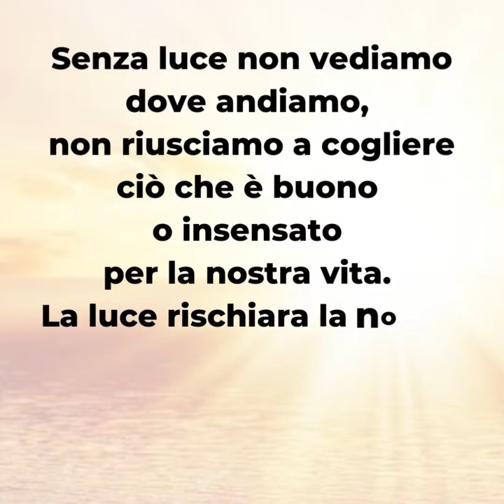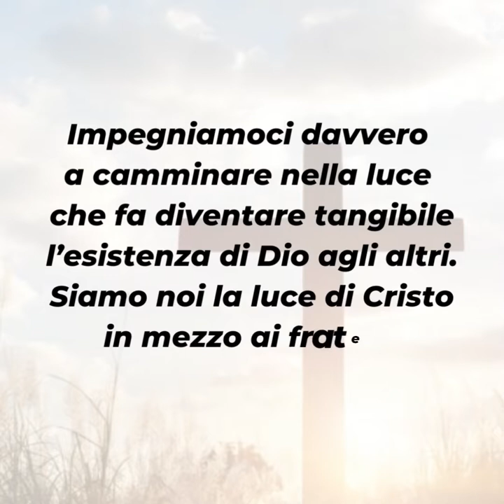PAROLE DI QUARESIMA 2022 ▪ Lunedì 4 aprile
Lunedì 4 aprile

📖 Gv 8,12-20

Senza luce non vediamo dove andiamo, non riusciamo a cogliere ciò che è buono o insensato per la nostra vita. La luce rischiara la nostra coscienza, ci mostra il nostro peccato e ci invita alla conversione.
Gesù, nostra luce, illuminaci sempre affinchè non ci perdiamo nelle tenebre della disperazione.
Ti affidiamo quelle persone che non riescono a vedere a causa della depressione e delle varie crisi che si stanno attraversando.
Ti affidiamo quelli che si nascondono dalla luce perché non vogliono guardarsi nel profondo del cuore.
Impegniamoci davvero a camminare nella luce che fa diventare tangibile l’esistenza di Dio agli altri. Siamo noi la luce di Cristo in mezzo ai fratelli.

▪ Vuoi camminare nella luce, anche se questo significa far vedere il tuo vero volto agli altri?
▪ Nascondi qualcosa a Dio? Sei sincero con lui nella preghiera e nella confessione?